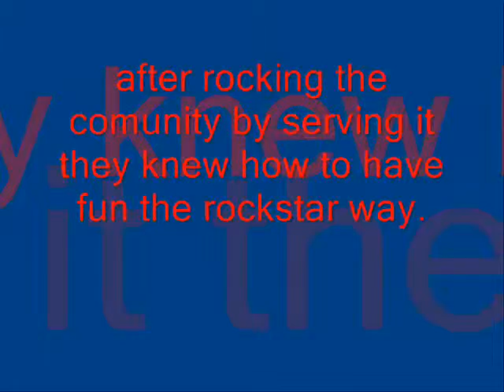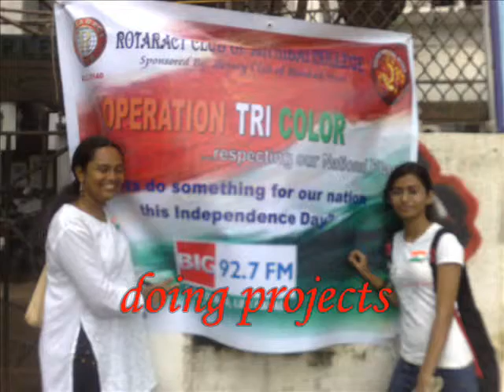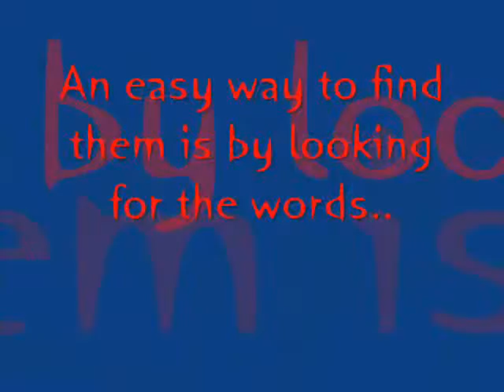R.c. mithibai college club movie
This is the club movie of Rotaract Club of Mithibai College for the year 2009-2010